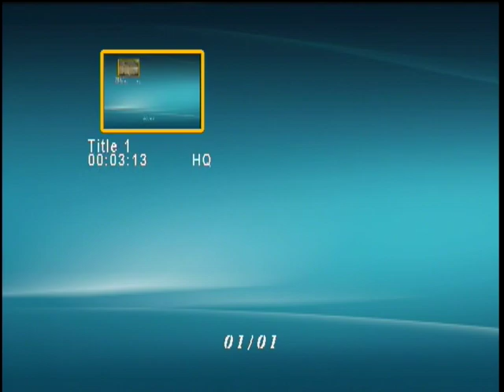walt aikens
illinois sighnee walt aikens is not only a football star he is also a super good hooper with a 43 inch vert. He is only 6 '1 with amazing bounce. watch him bang on everybody.high school footage Harding University High Schol .charlotte. nc